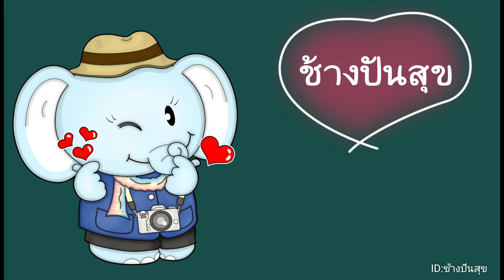กลัว​ งู​ ไม่ควรเปิดชมคลิปนี้​!!!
ทำบ่อน้ำนก​ เพื่อแบ่งปันให้สัตว์เข้าปีที่สี​่ เพิ่งเคยเห็นงูชนิดนี้ลงกินน้ำ​

#​ช้าง​ปัน​สุข​ แบ่งปัน​ นก​
#​หาอยู่หากิน​ #​สัตว์​ป่า